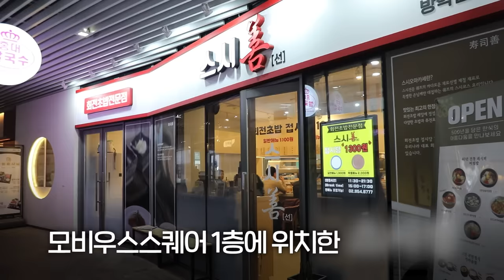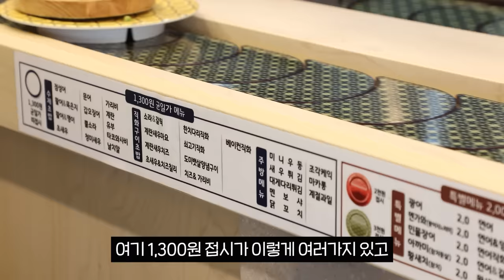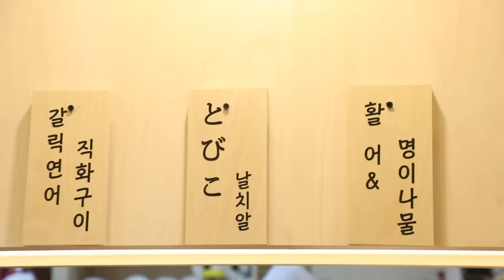회전초밥 몇접시 먹었는지 직원들이 내기를 했어요🤣 한접시에 1300원 회전초밥 먹방